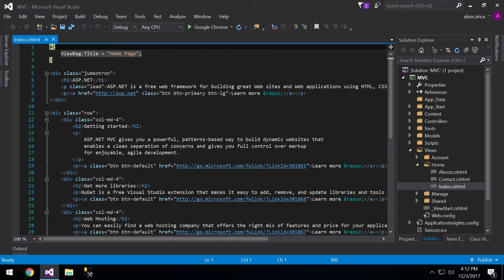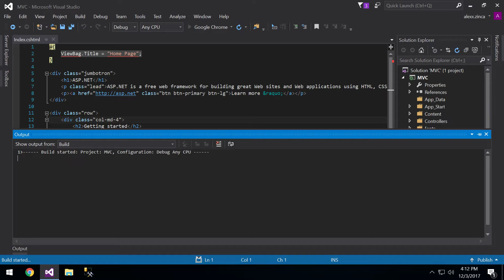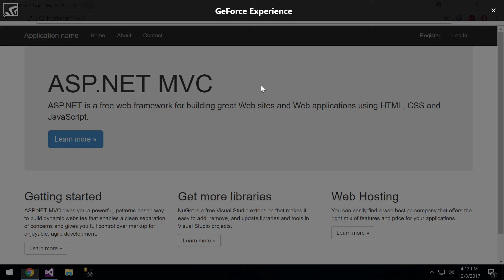How to create a default MVC project in Visual Studio